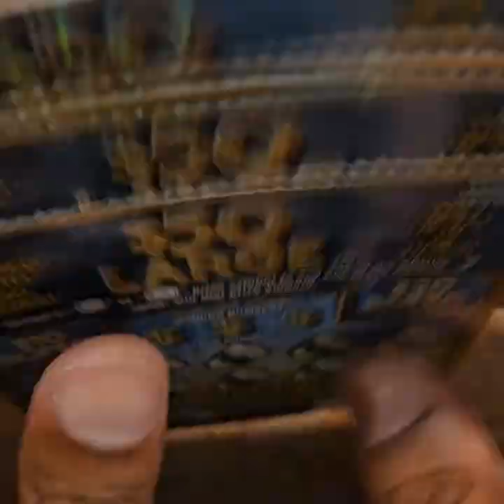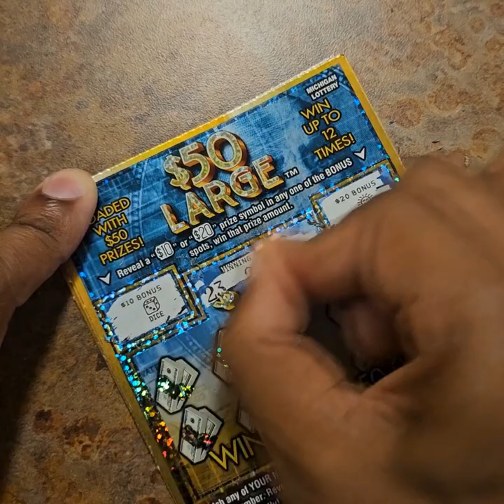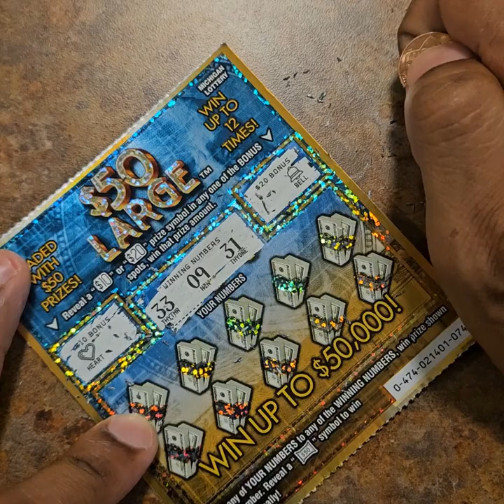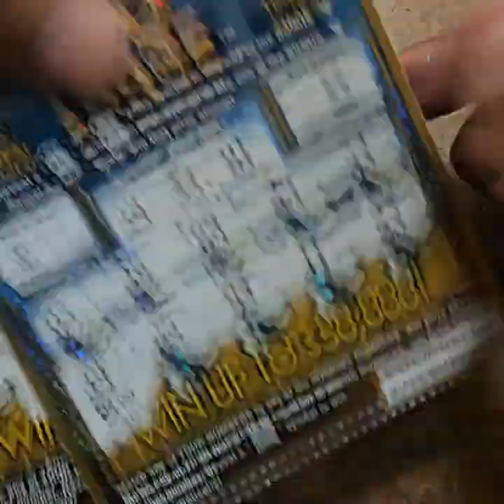$50 Large Scratch Tickets x 4 from the Michigan Lottery